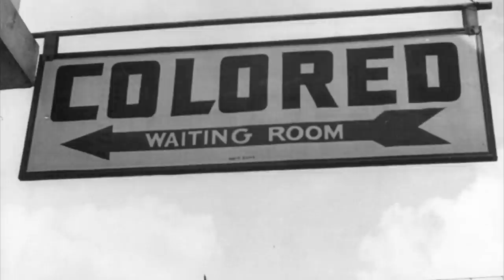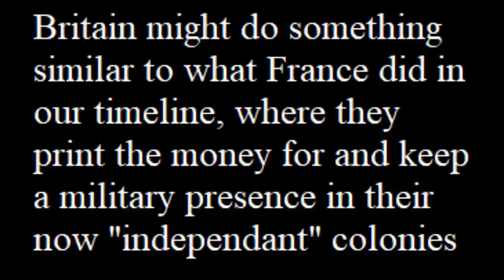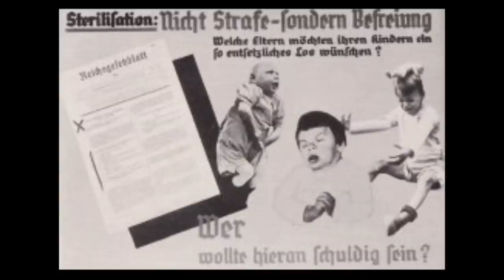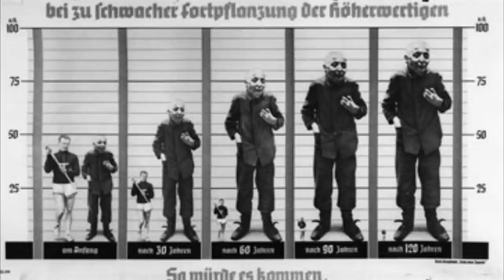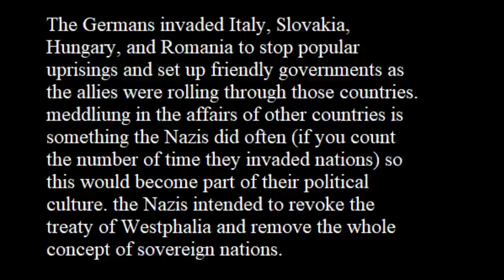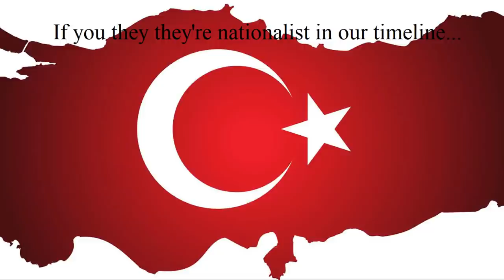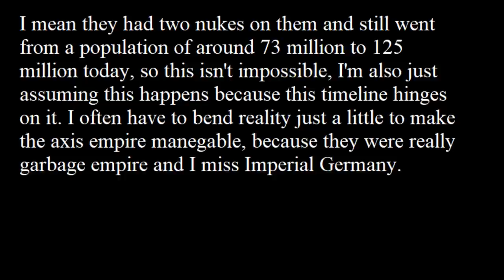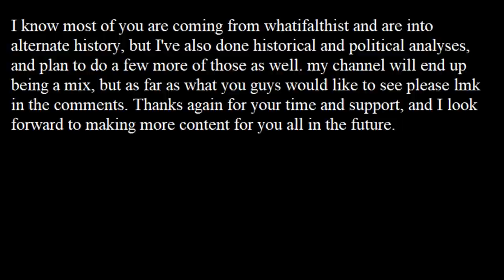What if the Axis won WW2?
In my last video we discussed how the Axis could win ww2, in this video we'll be looking at what the world looks like after their victory.
Interested in this timeline? Come to my Pearl account to discuss with other fans